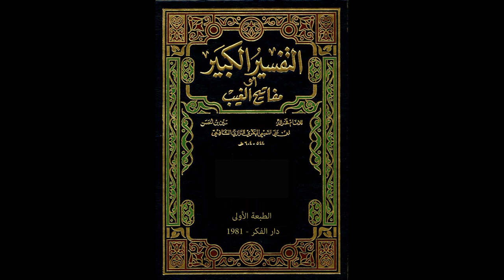مفاتيح الغيب للإمام الرازي من مسجد الملك الحسين بن طلال | تفسير سورة النساء 44 | فاروق محمد حسن